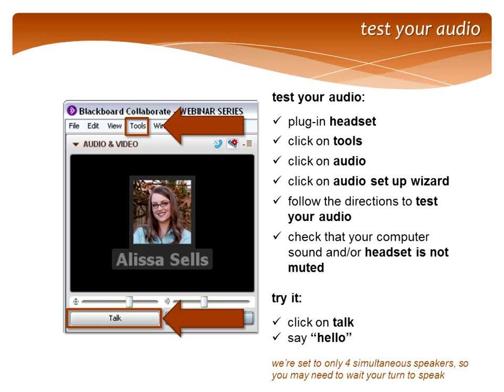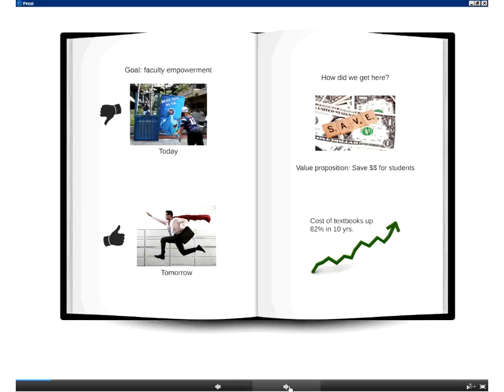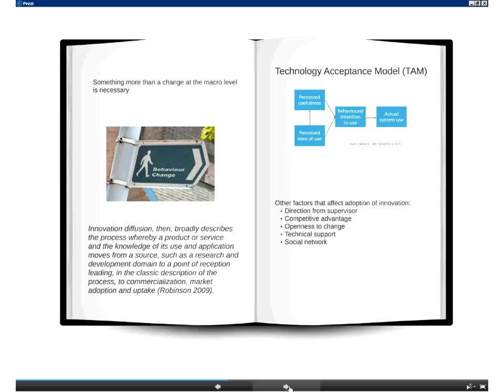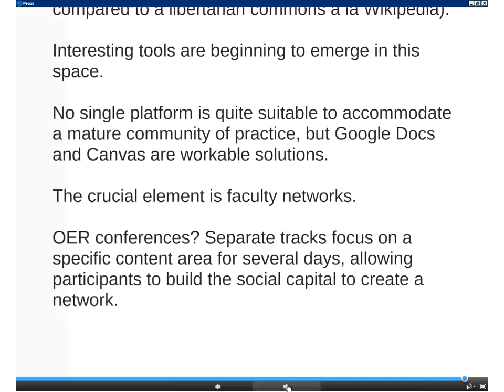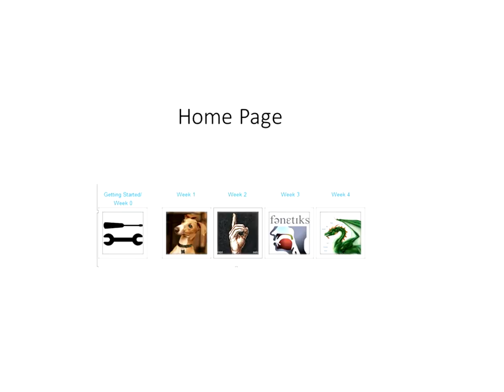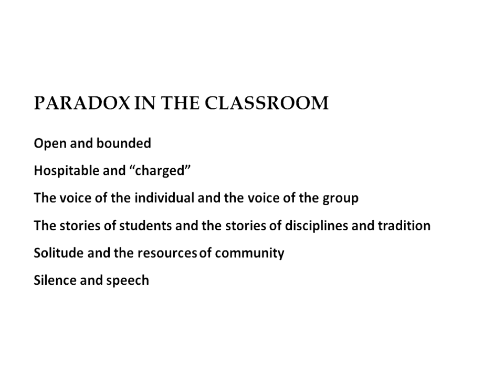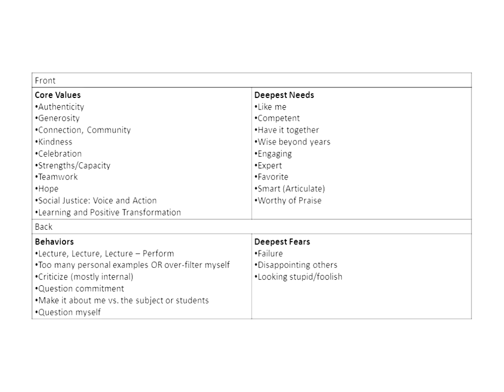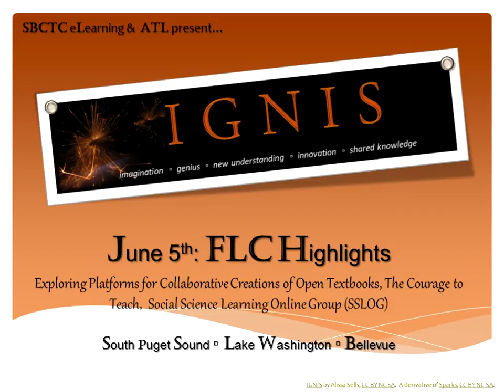061014 FLC Highlights LCC Pierce SFCC